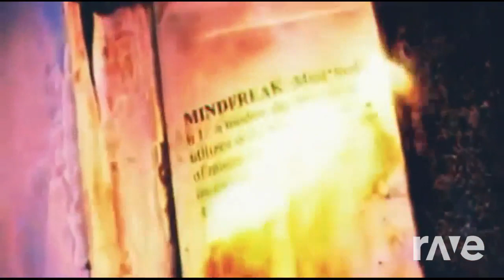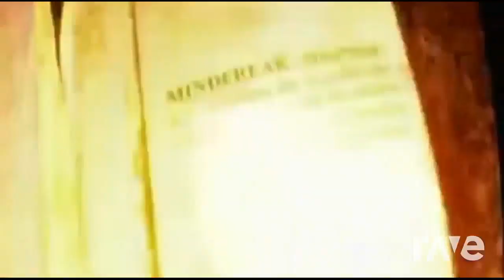Ricochet and Chris angel mashup the one and only who naturated the super